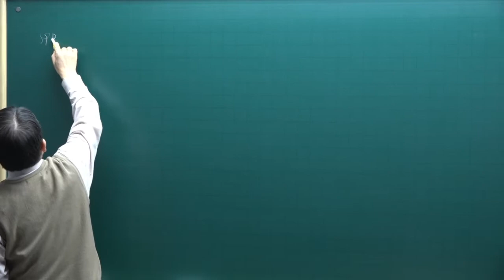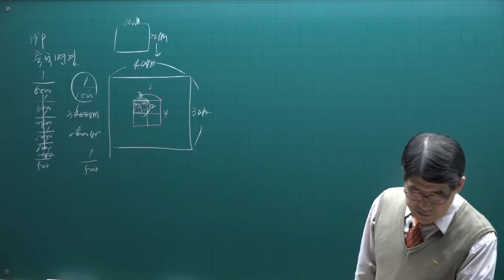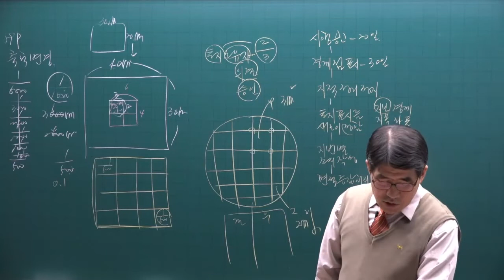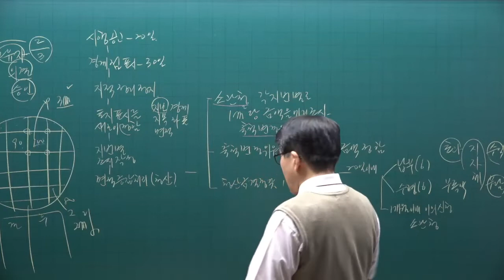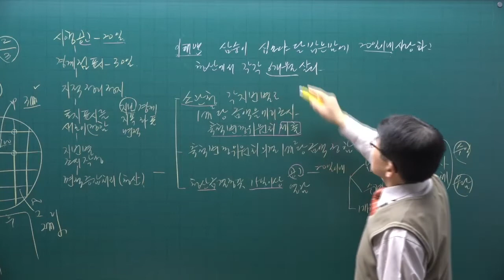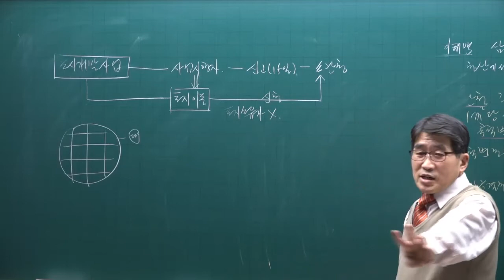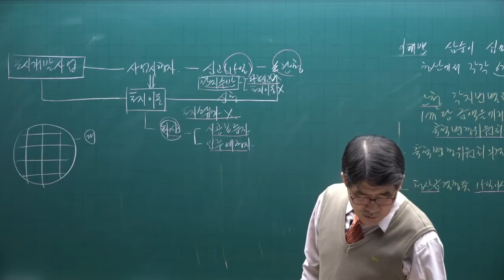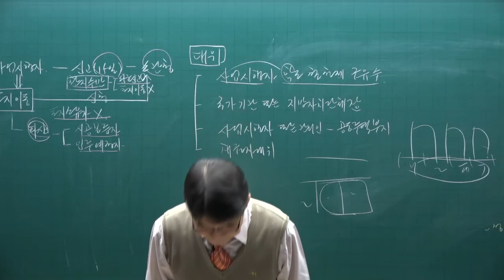[공전무] 2022년 공인중개사 공시법 이론완성 10강